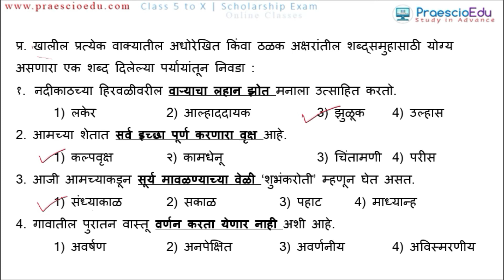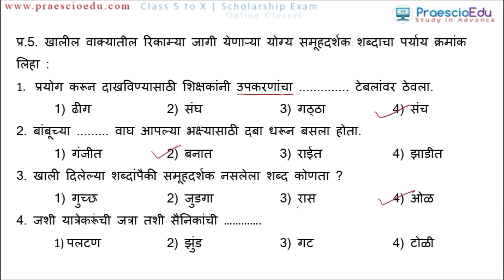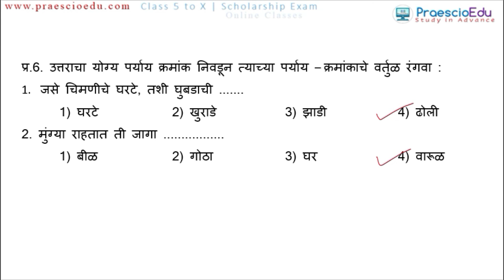V177 MNT02 Monthly Test - Marathi Solution Scholarship Exam std 5th Online Class